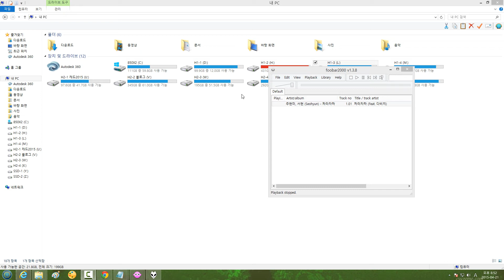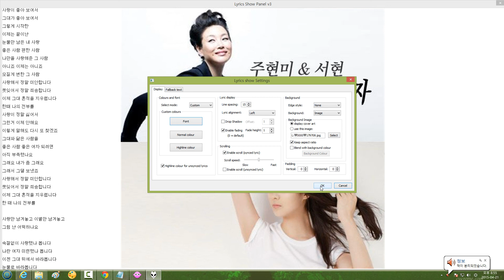주현미 짜라자짜 Feat 다비치